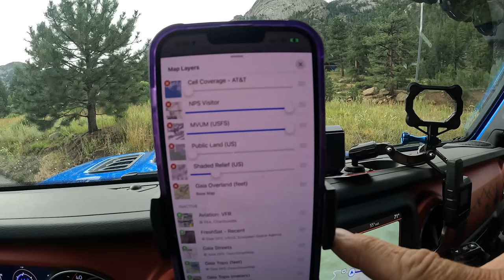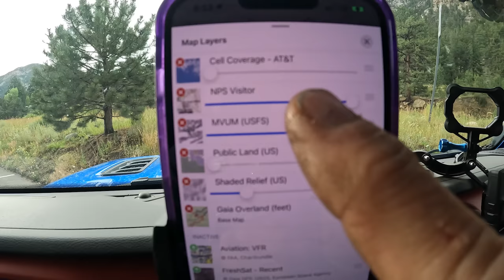Colorado Overlanding Did Not Go as Planned - Colorado Overland 2022 day 6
This was an incredible day in Colorado! We went on one of the most amazing trails we've ever done with some incredible views along the way. This may have been the highlight of our Colorado Overland 2022 trip.

On Amazon
- Jackery 300
- Togo Power Advance 350
- Rockpals 300

ICECO on Amazon
Setpower on Amazon

- MIC Tuning Rock Lights
- Water Pump